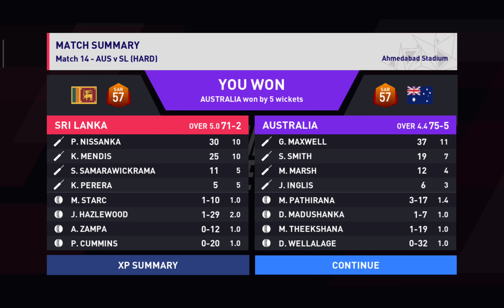Australia vs Srilanka | Dream Cricket 24 | Xiaomi Pad 6 Gaming